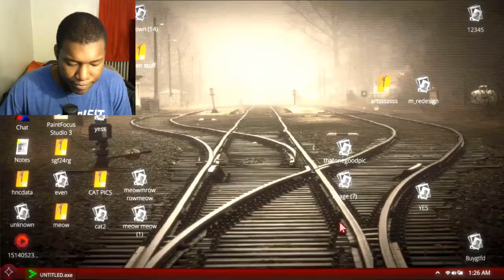Oneway.exe - Official Trailer | The Indie Horror Showcase 2024 REACTION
Action,Adventure,Disordered Media,First-Person,Horror,Macintosh,Oneway.exe,PC